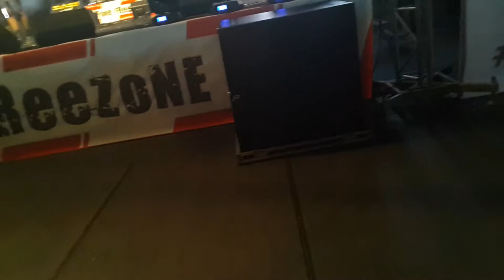18.VODOFONE FREEZONE LİSELER ARASI MÜZİK YARIŞMASI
ARAP SAÇI